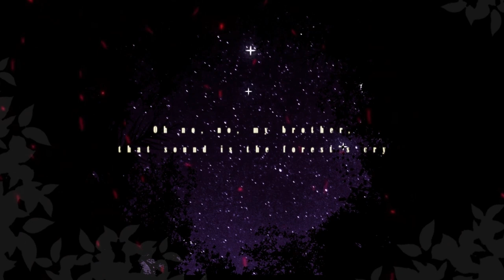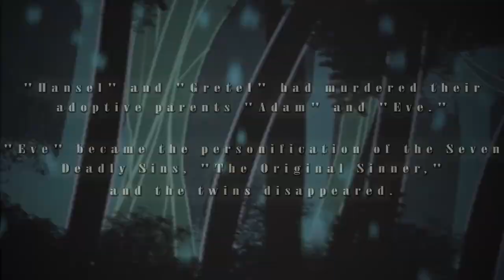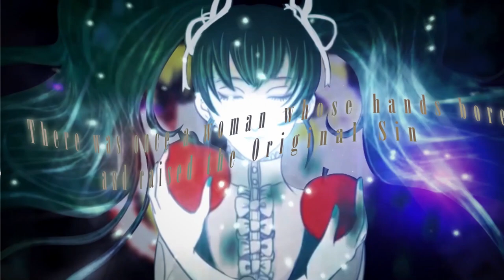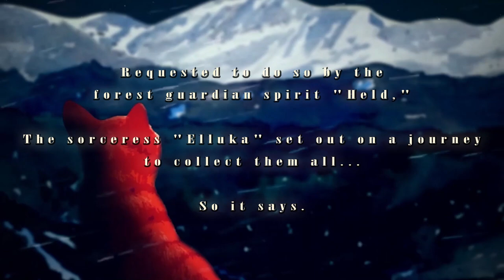Eleanor Forte AI ft. Feng Yi & Yuma - Chrono Story / Clockwork Lullaby 5 - SynthV English Cover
my wallet is hurting!

i don't really know what to say other than i'm having fun with this.. it definitely helps i did most of the covers a while ago so i'm mostly focusing on the video aspect of things now.

Cast:
Eleanor Forte - Elluka Clockworker
Feng Yi - Gretel
Yuma - Hansel

ust by suzukiaen
Mixing/Tuning/Edits by me
PV by MarioGagabriel, subbed by me
Lyrics by Octo